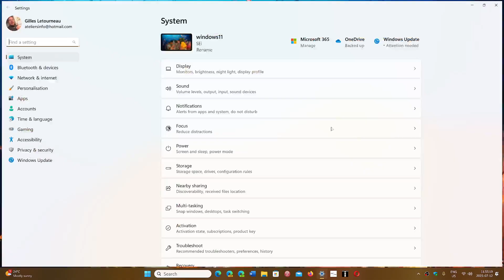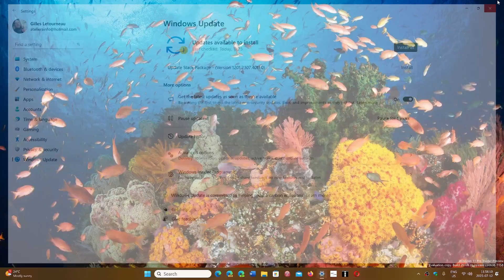Windows 10 11 July 2023 Windows Security updates Patch Tuesday seems to go well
No major problems for now on the install, for most the install takes less than 1 hour